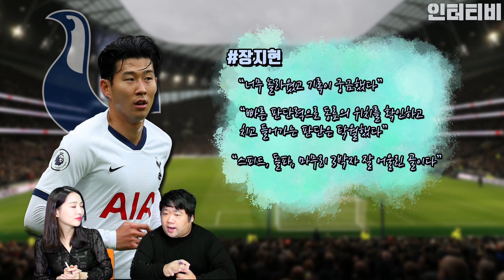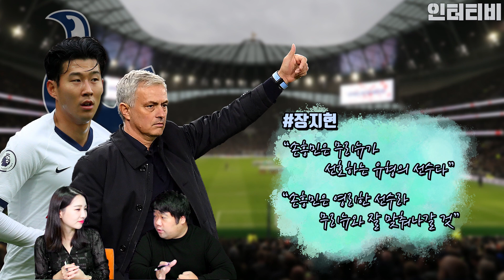[주간 EPL 프리뷰] 울버햄튼 vs 토트넘, 원정 약체 토트넘이 울버햄튼을 이길 수 있을까?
지난 시즌 돌풍의 주역 울버햄튼!
리그 원정에서 단 1승 밖에 하지 못한 토트넘!
이 경기의 승자는 과연 어느 팀일까?

영상 속 토튼넘 오타를 토트넘으로 정정합니다.